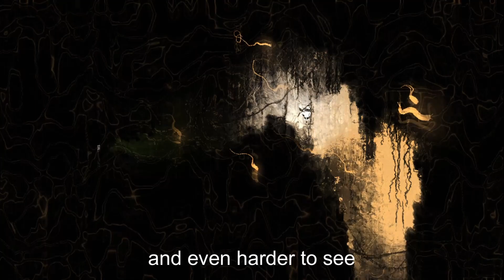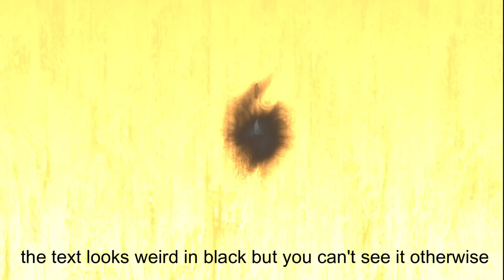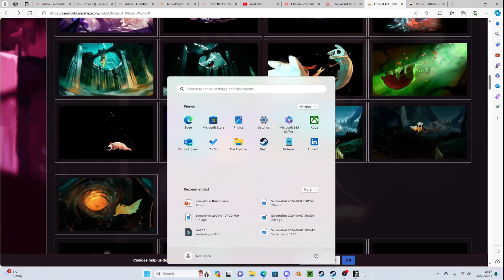An End I Rain World Part 21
The end of a journey, and the beginning of countless more.
Sorry again for messing up the audio, I tried to get rid of the keyboard sounds by turning down the microphone volume which just made it harder to hear me.
Oops.
Music and other:
Lost of stuff there.
Also there are spoilers I guess.